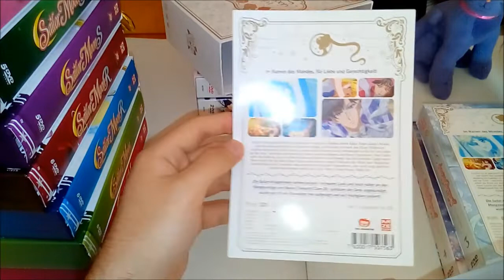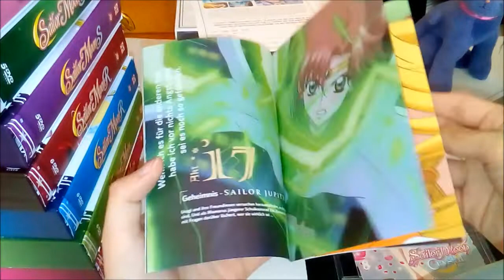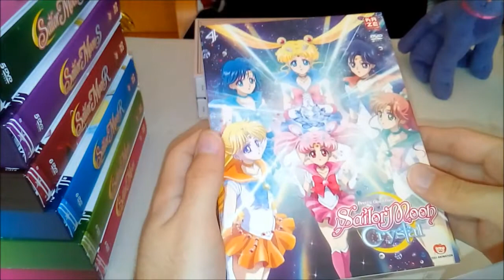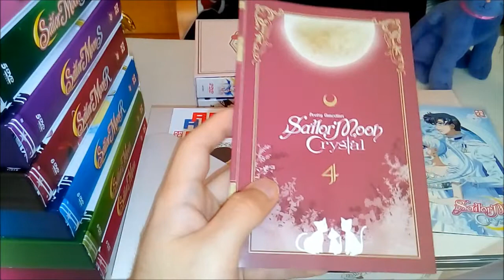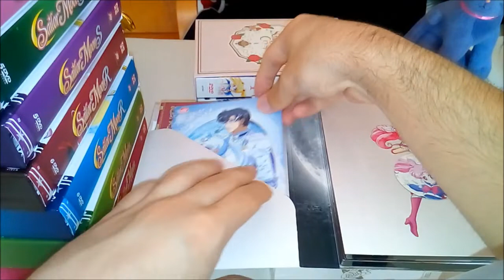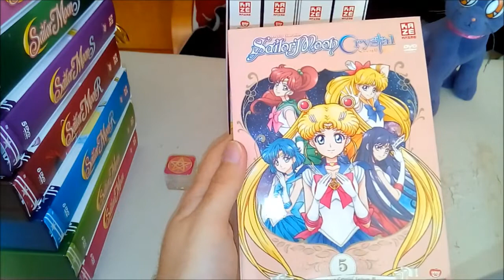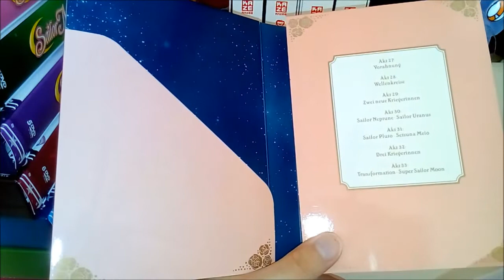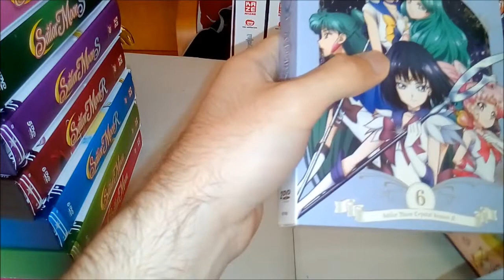Sailor Moon Sammlung Teil 16 - Sailor Moon Crystal Season II & III auf DVD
Als nächstes werfen wir einen Blick auf die 2. und 3. "Sailor Moon Crystal" DVD-Box bestehend aus jeweils 2 Volumes (also Vol. 3-6).